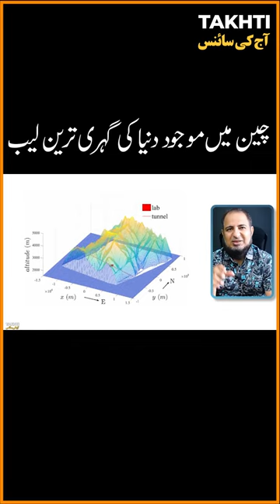Worlds deepest lab in china